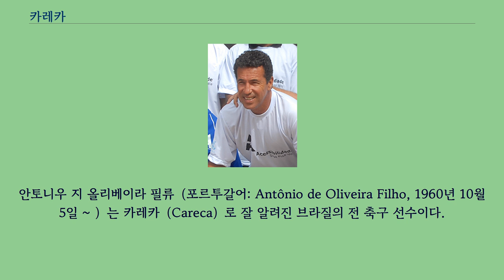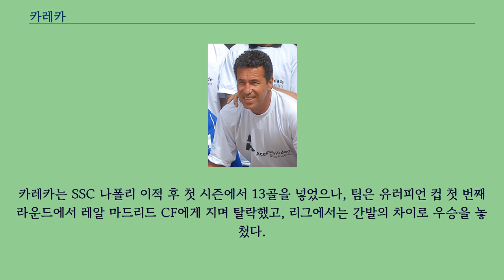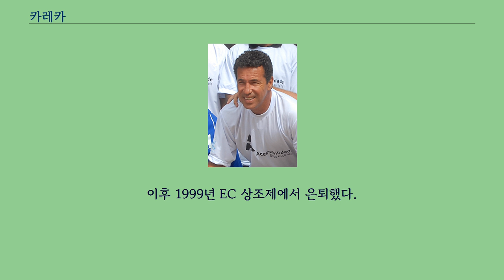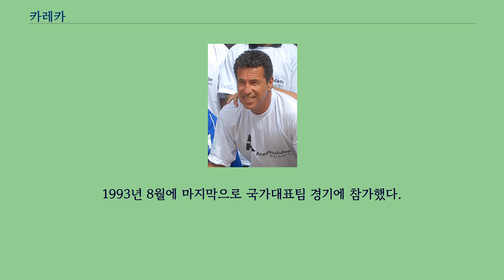카레카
안토니우 지 올리베이라 필류（포르투갈어: Antônio de Oliveira Filho, 1960년 10월 5일 ~ ）는 카레카（Careca）로 잘 알려진 브라질의 전 축구 선수이다.
포지션은 스트라이커였다.
카레카는 상파울루주에서 태어났으며 상파울루주에 위치한 축구 클럽인 구아라니 FC에서 축구를 시작해 1978년에 데뷔했다.
카레카는 빠른 주력과 탁월한 득점 능력을 바탕으로 브라질의 유망 공격수로 떠올랐다.
그는 구아라니 FC에서 1978년 브라질 세리 A 우승과 1981년 브라질 세리 B 우승을 이뤘다.
1983년에 카레카는 상파울루 FC로 이적했고, 1986년 그의 이전 소속 팀이었던 구아라니 FC를 꺾고 브라질 세리 A에서 우승을 차지했다.
카레카는 또한 1986년에 당해 브라질 세리 A에서 최고의 활약을 펼친 선수에게 주는 볼라 지 오로（골든볼）를 수상했다.
1987년 여름 카레카는 세리에 A의 SSC 나폴리로 이적했고, 같은 팀 소속의 디에고 마라도나（Diego MAradona）, 브루노 조르다노（Bruno GIordano）와 함께 카레카（CAreca）는 마지카（MA-GI-CA 마법） 라인을 형성했다.
카레카는 SSC 나폴리 이적 후 첫 시즌에서 13골을 넣었으나, 팀은 유러피언 컵 첫 번째 라운드에서 레알 마드리드 CF에게 지며 탈락했고, 리그에서는 간발의 차이로 우승을 놓쳤다.
두 번째 시즌이었던 1988-89 시즌에는 카레카가 결승전 1차전과 2차전에서 모두 골을 넣으며 UEFA 컵에서 우승을 차지했고, 리그에서는 준우승을 차지했고, 다음 시즌에서는 리그 우승을 차지했다.
디에고 마라도나가 팀을 떠난 뒤 카레카는 잔프랑코 촐라와 호흡을 맞추었으나 우승을 차지하지는 못했다.
1993년 카레카는 일본의 가시와 레이솔로 이적했다.
1994년에는 팀의 J리그 승격에 일조했으며, 1997년에는 산투스 FC로 팀을 옮겨 브라질로 돌아왔다.
이후 1999년 EC 상조제에서 은퇴했다.
카레카는 1982년에 처음으로 브라질 축구 국가대표팀에 선발됐으나, 부상 때문에 1982년 FIFA 월드컵에 출전하지 못했다.
1986년에는 월드컵에 출전했으나 8강전에서 프랑스에게 승부차기 끝에 패배했고, 5골을 기록한 카레카는 6골을 기록한 잉글랜드의 개리 리네커에 이어 실버 부트를 수상했다.
이후 1990년 FIFA 월드컵에도 출전했으나 16강전에서 아르헨티나에게 지며 탈락했다.
1993년 8월에 마지막으로 국가대표팀 경기에 참가했다.